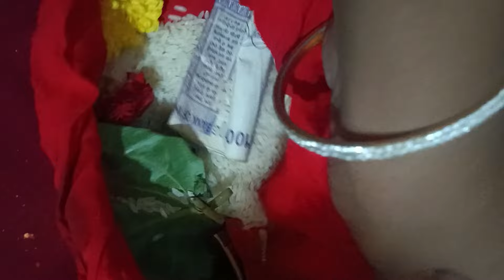రోజంతా స్వామి వారితో🤩మా ఇంట్లో నేను చేసుకున్న సంకష్టహర చతుర్థి(అంగారక చతుర్థి)పూజ🙏పంచమృతలతో అభిషేకం🙏